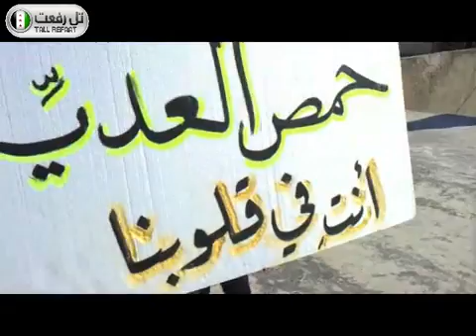حلب - تل رفعت|| جمعة الجامعة العربية تقتلنا16-12-2011جـ2